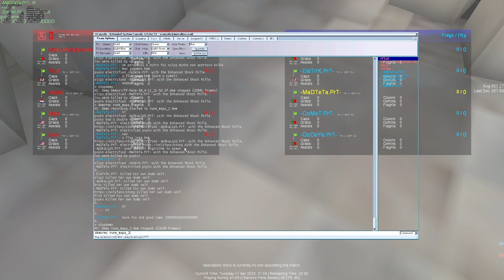2023-04-11 - Porto (PrT) VS mix - CTF-Acrony + CTF-Rune - MaDTeTa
CTF-Acrony: defense pov | won 6-5
CTF-Rune: defense pov | lost 3-4